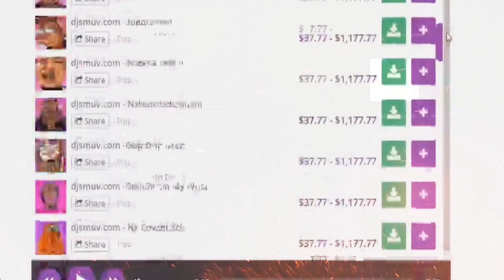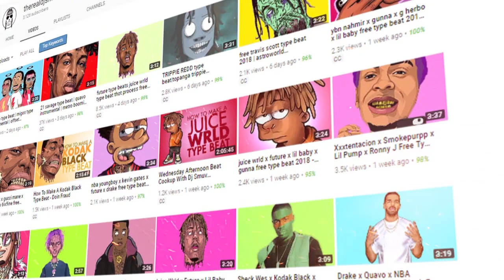trippie redd free type beat playboi carti trap instrumental 2019 - a storm is coming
trap instrumental
free beat
juice wrld
playboi carti
lil uzi vert
trippie redd
type beat
trap beat
type beat instrumental
type beats
pierre bourne
trippie redd type
trippie redd instrumental